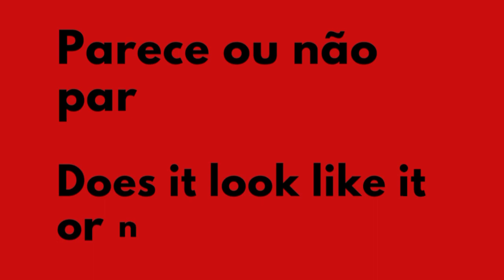Incrível trem de brinquedo/Incredible train of toy/ Trenzinho da alegria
Super Mario driving a train.

Little train of joy passing at the Easter party.

This little train carries joy wherever it goes. Every year he is there.

To go around it, you have to pay the amount of $ 1.
The return takes about 5 minutes.

Super fun little train for children and adults in Brazil.

Super Mario conduciendo un tren.

Trencito de alegría pasando en la fiesta de Pascua.

Este pequeño tren lleva alegría a donde quiera que vaya. Todos los años está allí.

Para recorrerlo, hay que pagar la cantidad de 20 reales.
El regreso dura unos 5 minutos.

Супер Марио за рулем поезда.

Маленький поезд радости проезжает мимо на пасхальной вечеринке.

Этот маленький поезд приносит радость, куда бы он ни направлялся. Каждый год оно есть.

Чтобы пройти его, вы должны заплатить сумму в размере 20 реалов. Возврат занимает около 5 минут.

Супер веселый поезд для детей и взрослых в Бразили

by Google tradutor.

Trenecito súper divertido para niños y adultos en Brasil.

Super Mario dirigindo um trem.

Trenzinho da alegria passando na festa de Páscoa.

Este trenzinho traz alegria para crianças e adultos no Brasil.